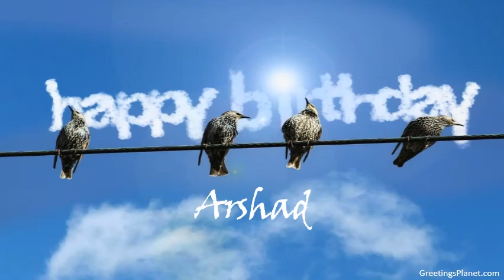Happy Birthday to Arshad